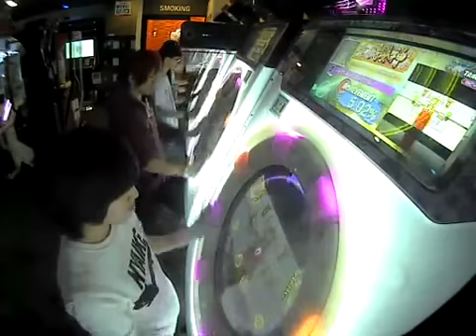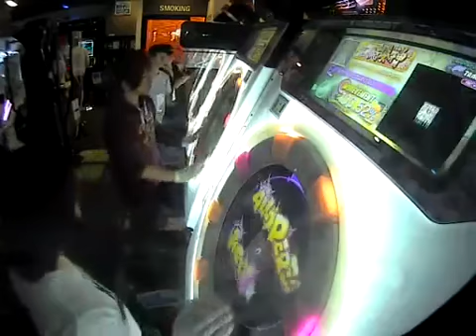【maimai】しんでしまうとはなさけない MASTER 理論値AP (4人100%SYNC)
Player:Ruri*KG とその他KGの3名(GUEST) 再理論値です٩(๑^o^๑)۶4人シンク狙ってたら2回で決まって、4人中3人理論値でしたwww